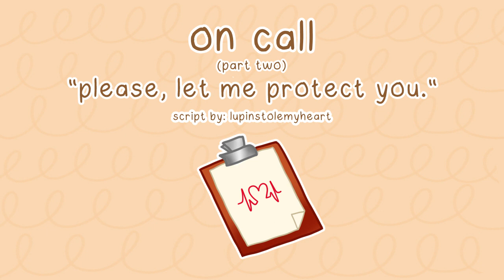[F4A] on call [part two] [exes-to-lovers] [tw: mentions of domestic violence]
stay down. wait - who's that blowing up your phone?

...is it them? let me protect you.

[exes to lovers] [doctor va] [tw: mention of domestic violence] [taking you home] [don't move] [taking care of you] [who keeps calling?] [him?] [protective va] [comforting you] [you're safe and loved] [sleep]

yes ik i tried to make the Bastard(TM) gender neutral but i think one of the lines is still uses "him" HSKJDHJKD please forgive lots has been going on ♥️🥔🌱